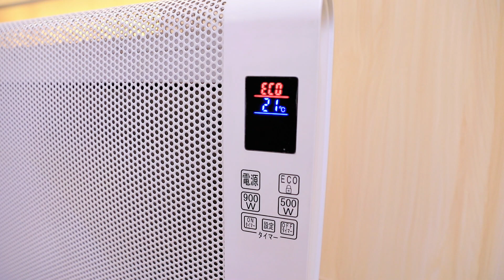1800w mica heater factory from China,CE/UL approved.